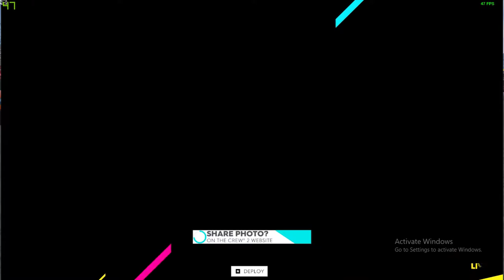Buying our First Hyper-cars | The Crew 2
Newmer is a platform for gamers, where every new gamer is given a chance to display their skills.
Peace.
PSN id          ►DEMONcandy77